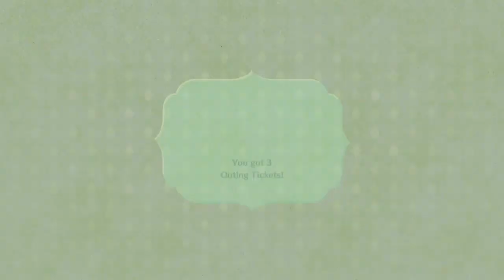Super Daisy Miitopia - Stop Re-Mooving Our HP! (No Safe Spot/Sprinkles) (Switch)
OW, BAD COW! This double Minotaur miniboss is super tough in Super Daisy Miitopia on Nintendo Switch!